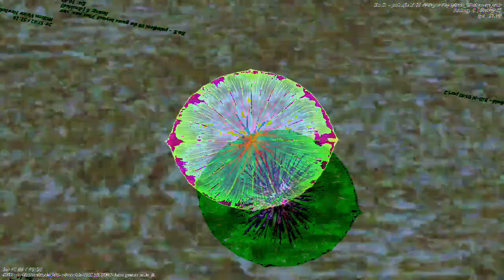[EPILEPSY WARNING] Movie 23 01 05 15h36m08s